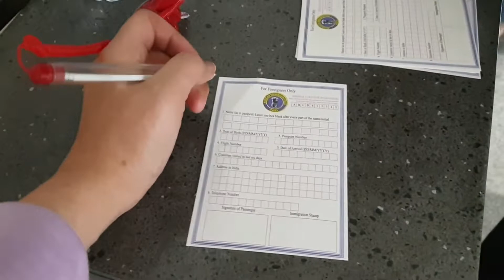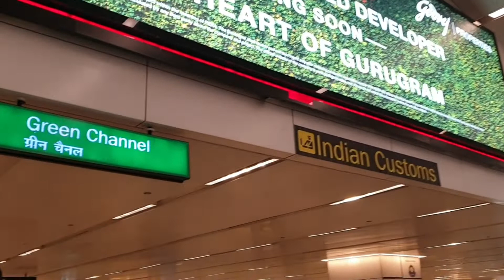Delhi’s Indira Gandhi International Airport, India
When my sister Rose and her friends went to India... Sharing you the wonderful glimpse of Delhi’s Indira Gandhi International Airport in India...